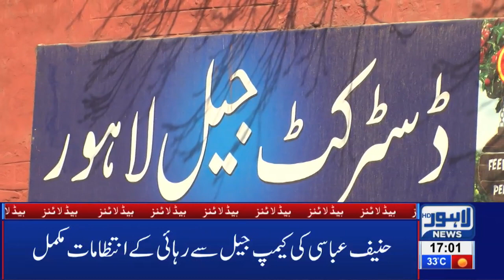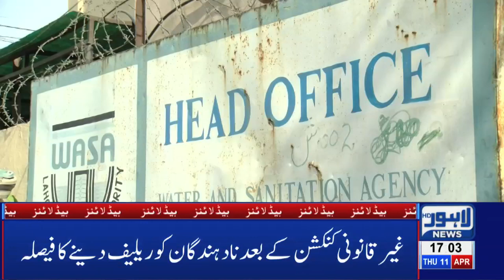Usman Buzdar in Big Trouble | 05 Pm Headlines - 11 April 2019 | Lahore News HD